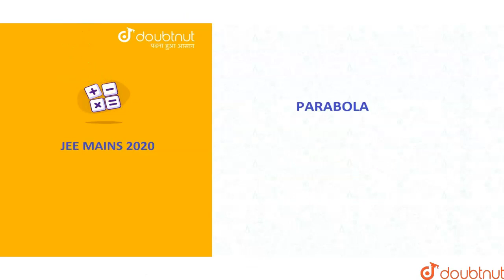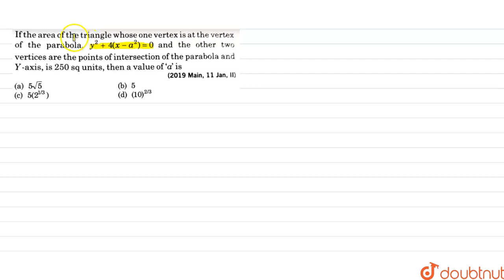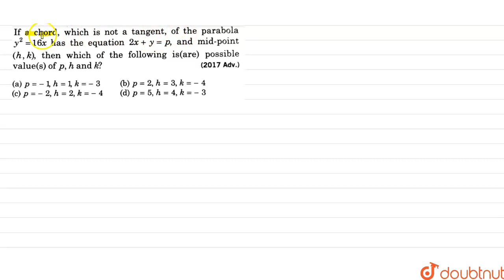JEE Mains 2020 - 30 Days Revision | Parabola - Quick Revision + Most Important Questions | Maths